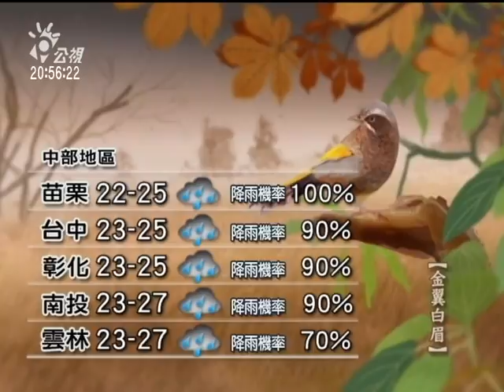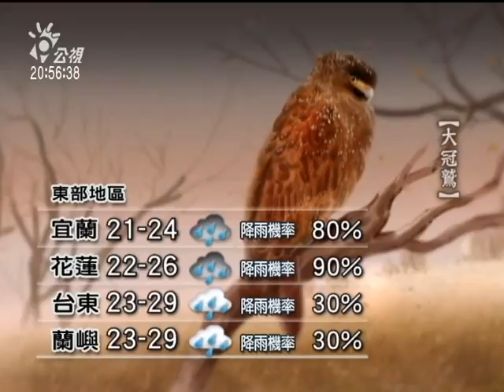20111118-公視晚間新聞-氣象預報.mpg